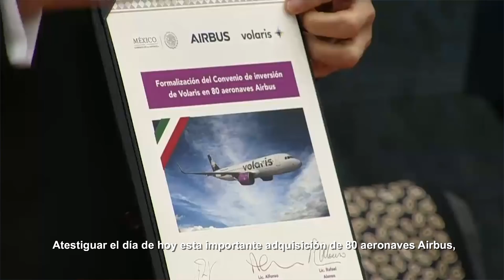Encuentros con el Presidente - Anuncio de inversión de Volaris en 80 aeronaves Airbus